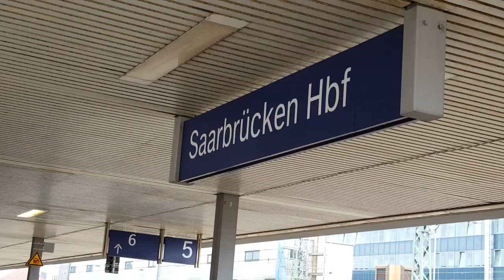TGV in Saarbrücken Hbf: ICE9552 Paris Est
Von/de/from Frankfurt(Main)Hbf(12:58) nach/à/to Paris Est(16:50)   法兰克福（美因河畔）-巴黎·东
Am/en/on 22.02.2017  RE